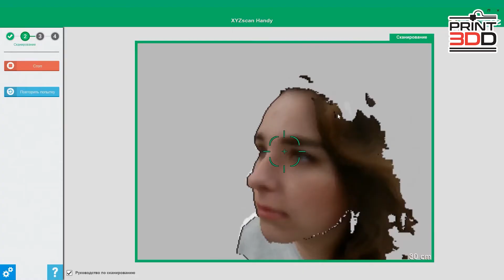Preview xyz scanner 2.0 เครื่องสแกนเนอร์ 3 มิติ ราคาประหยัด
เครื่องสแกนเนอร์ระดับเริ่มต้น ถูกราคาจับต้องได้ เหมาะกับการสแกนที่ไม่ต้องการเก็บรายละเอียดสูงนัก สแกนคนเห็นรูปร่างว่าเป็นใคร เหมาะแก่การให้เห็น Concept การสแกน เก็บรายละเอียดได้เบื้องต้นเท่านั้น ไม่เหมาะกับการใช้งานเชิงพาณิชย์ สามารถ Export File ได้ทั้ง STL และ OBJ จึงสามารถไปทำงานร่วมกับ 3D Printer ได้โดยตรง หากใครคิดจะลองซื้อ 3D Scanner ไว้ฝึกเล่น ตัวนี้เป็นอีกตัวหนึ่งที่น่าสนใจ

เหมาะกับใคร : เด็ก / โรงเรียนปฐม / ครอบครัว
ไม่เหมาะกับใคร : งานเชิง Engineering, งานประติมากรรม

เครื่องสแกน : Intel® RealSense™ Camera กล้องIntel® RealSense™
ขนาดการสแกน (กว้าง*ลึก*สูง) : 5 x 5 x 5 ~ 100 x 100 x 200 cm
ความละเอียดของการสแกน : 0.2 ~ 1.5 mm
ความชัดลึกของภาพ : 640 x 480 at 30 fps
ขนาดภาพสี : Up to 1920 x 1080p at 40fps
ระยะการทำงาน : 25 ~ 60 cm
ซอฟแวร์เครื่องสแกน : XYZscan Handy
ประเภทไฟล์ : สำหรับ PC: .obj, .ply, .stl, .fbx สำหรับ Mac: .obj, .ply, .stl
ฮาร์ดแวร์ : การเชื่อมต่อ
สายเคเบิล : USB 3.0
ความต้องการระบบ ระบบปฏิบัติการ :
macOS 10.10 / 10.11 / 10.12 / 10.13 / 10.14